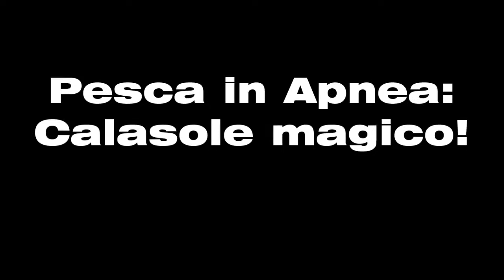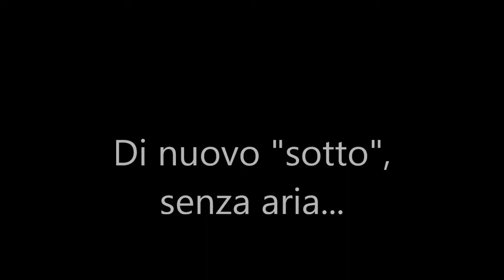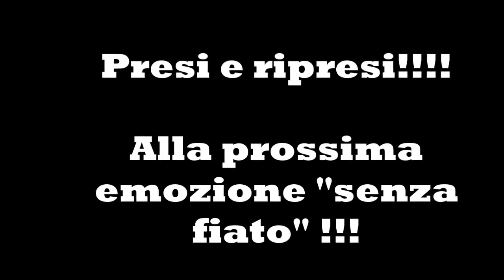Pesca in apnea, calasole magico